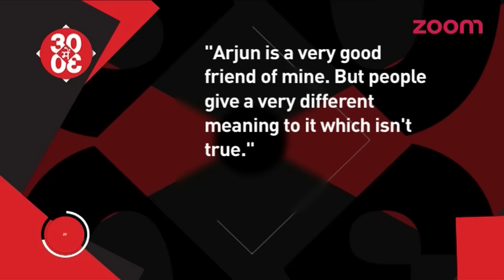Malaika OPENS UP About Her Relationship With Arjun | I Really Connect To People Says Shahrukh Khan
- After maintaining silence on her rumoured affair with Arjun Kapoor, Malaika Arora finally responded.

- I don't connect to stories, I connect to people says Shahrukh Khan.